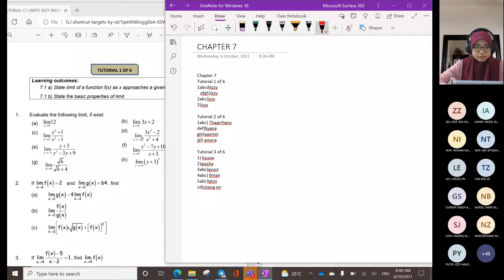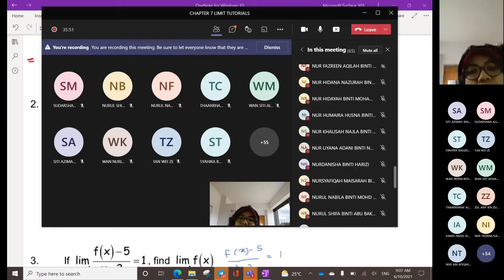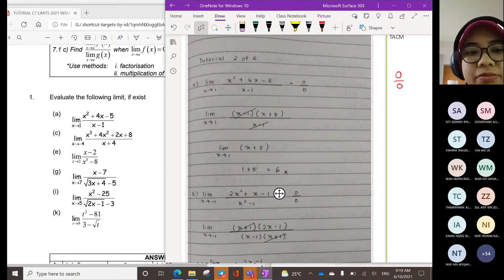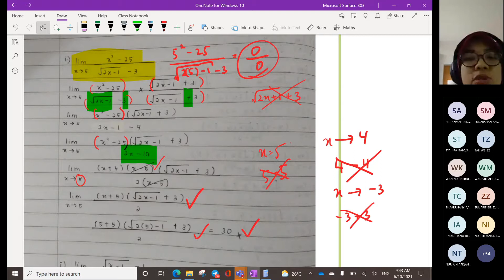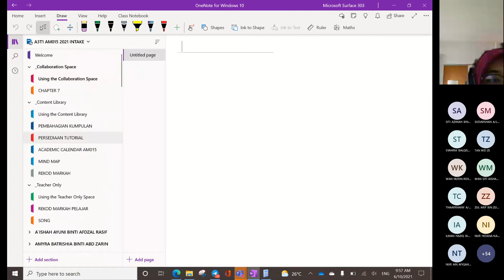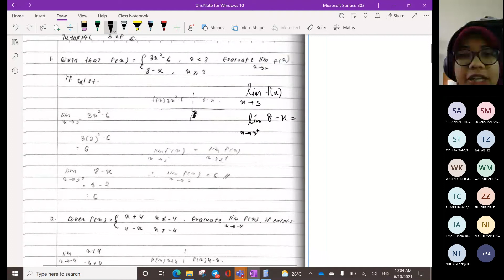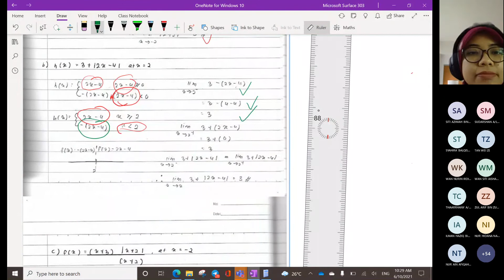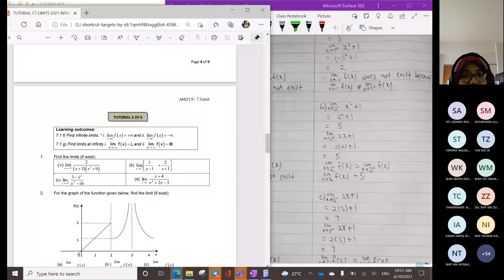CHAPTER 7 LIMIT TUTORIAL 1,2,3